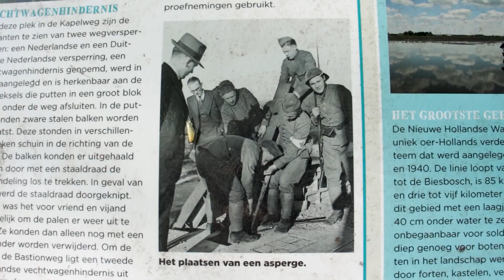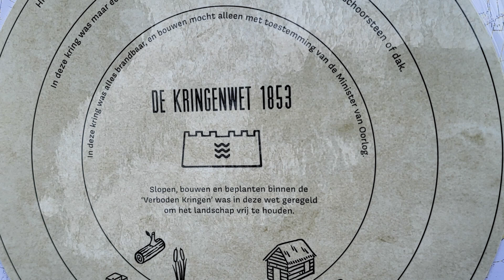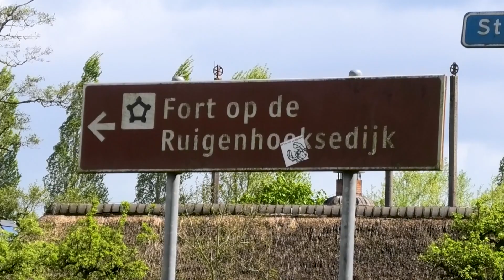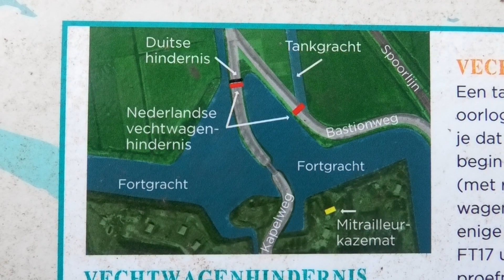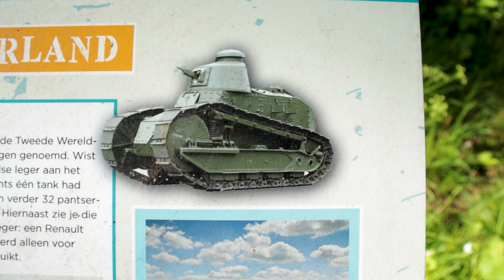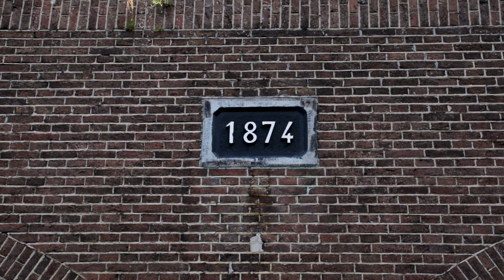De Tweede Wereldoorlog in Overvecht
Pim Walenkamp verdiepte zich in de oorlogsgeschiedenis van Overvecht; de wijk die aan de randen van het oude Utrecht in de jaren ’60 verrees, op een grondgebied met een bewogen verleden. Bericht over forten, Hollandse waterlinie, tankgrachten, dwangarbeid en asperges.